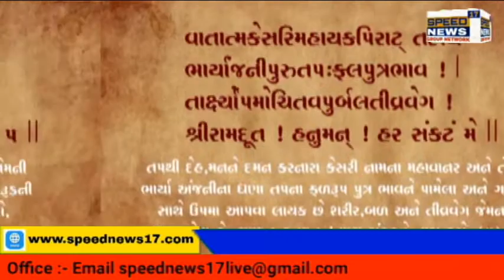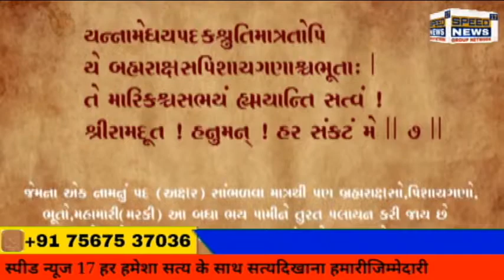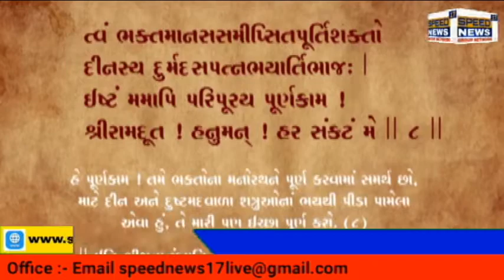AMRELI યાત્રાધામ ભુરખીયા હનુમાનજી મહારાજ સ્વયંમ પ્રાગટય છે.અને શ્રધ્ધાનું પ્રતિક છે.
सर्वे भवंतु सुखिनः सर्वे संतु निरामया, જ્યારે જ્યારે મોટું સંકટ આવે ત્યારે રૂષિ મુનિઓ અને રાજાઓએ કષ્ટભંજનદેવ હનુમાનજીની સ્તુતિ, પૂજા અચૅના કરી હતી.તેવુ પુરોણોમા પણ વણૅન છે.
           યાત્રાધામ ભુરખીયા હનુમાનજી મહારાજ સ્વયંમ પ્રાગટય છે.અને શ્રધ્ધાનું પ્રતિક છે.તા.૨૭-૪-૨૧ ને મંગળવારના રોજ હનુમાનજી જયંતિનો અવસર ખૂબ ધામધૂમથી ઉજવાય છે. ત્યારે ભુરખીયા હનુમાનજી મંદિર ખાતે સમસ્ત ગ્રામજનો, પુજારી પરિવાર અને ટ્રસ્ટી મંડળ દ્વારા કષ્ટભંજનદેવ હનુમાનજી દાદાનો મારૂતિ યજ્ઞ માં કોરોના મહામારીમાં સૌનું સ્વાસ્થનુ રક્ષણ કરવા અને નિરોગી રહે તેવાં ઉમદા અને સુદ્ઢ નિણર્ય કરી પવિત્ર જળ અને દુધ મિશ્રિત દ્રાવણનુ બ્રાહ્મણો દ્વારા શાસ્ત્રોક્ત વિધિ અનુસાર પૂંજન કરી ભુરખીયા ગામ ફરતે ધારાવડી કરી હનુમાનજી મહારાજ સૌના સ્વાસ્થનુ રક્ષણ કરે તેમજ સૌનું કલ્યાણ થાય તેવી પ્રાથૅના કરવામાં આવી હતી.